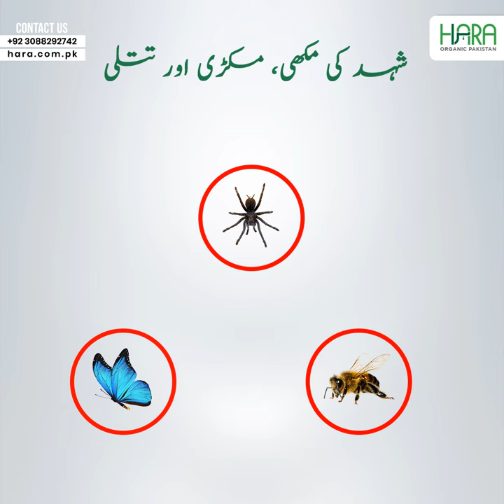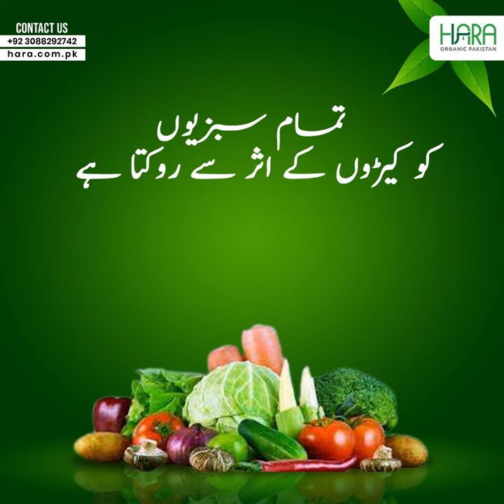Neem Oil for Organic Pest Control | Benefits | How to use? | Urdu/Hindi | HARA Organic Pakistan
Benefits of Neem Oil | How to use? | Neem Oil Best Pest Control | HARA Organic Pakistan

निम एल चार जैविक कीट नियंत्रण | लाभ | इसलिए यह? | हर जैविक पाकिस्तान

HARA Organic's Neem Oil is capable of killing more than 400 insects.
Controls Fungal Diseases Including: • Black Spot • Mildews • Rusts • Scab
Kills Mites and Insects Including: • Whiteflies • Aphids • Scales

For Indoor/Outdoor Use on Ornamental Flowering Plants, Trees, Shrubs, Foliage, Vegetables, Fruits, Nuts Can Be Used Up To Day of Harvest

Use Neem Oil to control the following pests:
Aphids: Cotton aphids, Cowpea aphids, Mustard aphids, Okra aphids, Pea aphids, Rice aphids
Caterpillars & moths: Black headed caterpillar, Cabbage caterpillar, Ear cutting caterpillar, Tent caterpillar, Tobacco caterpillar, Yellow hairy caterpillar
Foliar fungus: Alternaria, Anthracnose, Blight, Botrytis, mildew, mold, scab, rust, sour rot on grapes
Soil fungus: Fusarium, Pythium, R. Solani
Leafhoppers & grasshoppers: Brown plant hopper, Carolina grasshopper, Leafhopper, Potato leafhopper, Rice brown plant hopper, Rice grasshopper, Rice green leafhoppers
Scale: California red scales, Yellow scales, Coffee green scales
Whiteflies: Cotton white fly, Sugar cane white fly, Banded wing white flies, citrus white flies
Worms: Armyworm, Webworm, Cabbageworm, Tomato hornworm, Field Wireworm Including: flies, lace bugs, Squash vine borer, squash bugs, loopers, leafrollers, gnats, grubs, stink bugs, leafminers, plant bugs, psyllids, maggots, mealy bugs, midges, mites, nematodes, thrips, weevils, boxelder bugs, crickets, ants (except Carpenter, Harvester, Pharaoh & Fire), earwigs, and chinch bugs

MIXING: Neem Oil must be diluted with water prior to use. To prepare a sprayable emulsion, mix Neem Oil with water and a surfactant (dish soap, etc.). For 1 quart of water – use 1 teaspoon (tsp.) of Neem Oil with 1/6 tsp. of soap. Shake well. Maximum recommended use rate, when pests are persistent, is 2 tsp. of Neem Oil in 1 quart of water with 1/3 tsp soap. Shake well. For trees only, you can mix 4 tsp. Neem Oil in 1 quart of water with 2/3 tsp of soap. Mix well.

USES: Neem Oil can be used on a variety of flowering & potted plants, vegetable gardens, lawn, ornamentals, and fruit trees as well as indoor and outdoor container gardening

PRECAUTIONARY STATEMENTS
HAZARDS TO HUMANS AND DOMESTIC ANIMALS CAUTION: Harmful if absorbed through the skin. Causes moderate eye irritation. Avoid contact with skin, eyes, or clothing. Wash thoroughly with soap and water after handling and before eating, drinking, chewing gum, or using tobacco. Remove and wash contaminated clothing before reuse.
ENVIRONMENTAL HAZARDS: This product is hazardous to fish and aquatic invertebrates. For Terrestrial Uses: do not apply directly to water, or to areas where surface water is present, or to intertidal areas below the mean high water mark. Do not contaminate water when disposing of equipment wash water or rinsate.

FIRST AID
If on skin or clothing Remove contaminated clothing. Rinse skin immediately with plenty of water for about 15 minutes. Call a doctor or poison control center for treatment advice.
If in eyes Hold eye open and rise slowly and gently with water for about 15 minutes. Remove contact lenses, if present, after first 5 minutes, then continue rinsing eyes.
Call a doctor or poison control center for treatment advice.
If swallowed Call a poison control center or doctor immediately for treatment. Have the person sip a glass of water if able to swallow. Do not induce vomiting unless instructed to do so by a poison control center or doctor.
 If inhaled Move the person to fresh air. If person is not breathing, call an ambulance and then give artificial respiration, preferably mouth-tomouth if possible. Call a doctor or poison control center for treatment advice.

Neem oil spray for plants, organic pest control, benefits of neem oil, how to use neem oil, Neem Oil Pakistan, HARA Organic Neem Oil